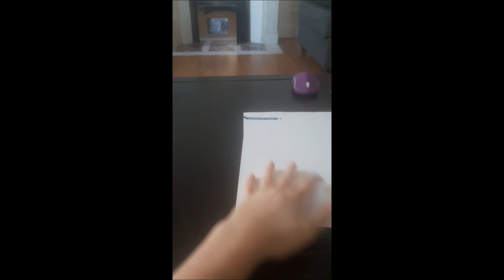Tuto Ecole à la maison, Le cadre de travail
Pour cette troisième semaine de tuto Ecole à la Maison, Charlotte s'intéresse à la question du cadre de travail, pour faciliter la concentration et les capacités d'attention de nos petits loups.